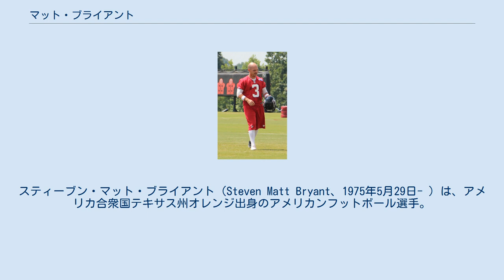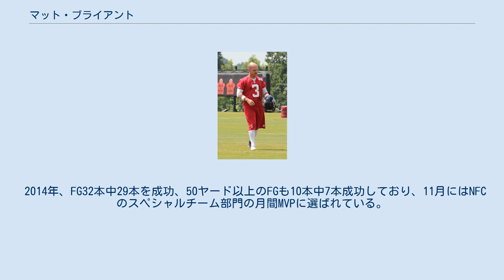マット・ブライアント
スティーブン・マット・ブライアント（Steven Matt Bryant、1975年5月29日- ）は、アメリカ合衆国テキサス州オレンジ出身のアメリカンフットボール選手。
ポジションはプレースキッカー（K）。
 高校時代は、アメリカンフットボールと野球をしていた。
テキサス州アセンズのトリニティバレー・コミュニティカレッジに進学、NJCAAのオールアメリカンに2年間選ばれ、1994年には全米チャンピオンとなった。
その後オレゴン州立大学に編入したが、後にベイラー大学に転校、大学史上5位の21FG、42PAT（大学史上初めて、エクストラポイント成功率100%）を成功、105得点をあげた。
1998年のNFLドラフトでは指名されず、ポーンショップでおよそ3年働いた後、トレーナーとなった。
 アリーナフットボールリーグのアイオワ・バーンストーマーズ、NFLヨーロッパのフランクフルト・ギャラクシーでプレーした後、2002年、フリーエージェントで、ニューヨーク・ジャイアンツと契約を結んだが、いったんカットされプラクティススクワッドに入れられた。
オーウェン・ポッチマンが故障者リスト入りしたことからロースター入りした。
その年、最終週のフィラデルフィア・イーグルス戦でオーバータイムに決勝FGを決めて、チームはプレーオフに出場した。
サンフランシスコ・フォーティナイナーズとのワイルドカードプレーオフでは、38-39と1点差で迎えた残り6秒に41ヤードのFGを狙う機会があったが、トレイ・ジャンキンのスナップミスによりFGは蹴れず、チームは敗れた。
2003年、負傷のため5試合に欠場、チームは4勝12敗に終わり、シーズン終了後解雇された。
2004年、10月初めにインディアナポリス・コルツと契約し、1試合に出場し、5本のPATを成功したが、44ヤードのFGを失敗、試合翌日にウェーバーされた。
オリンド・メアが負傷したマイアミ・ドルフィンズと10月13日に契約し、3試合プレーした。
 2005年にタンパベイ・バッカニアーズと契約、2006年10月22日のフィラデルフィア・イーグルス戦では、試合終了と同時に62ヤードの逆転FGを成功した。
62ヤードのFGは、NFL記録である63ヤードのFGに次ぐ長さのものであった。
翌10月23日、タンパ市長のパム・イオリオは、10月23日をマット・ブライアントの日とした。
 2007年12月の試合で11本中10本のFGを成功、NFC最優秀月間選手スペシャルチーム部門に選ばれた。
 2008年、第4週のグリーンベイ・パッカーズ戦の4日前に生後3ヶ月の息子を乳幼児突然死症候群で亡くしたが、3FGを決めて勝利に貢献した。
 2009年の開幕前、マイク・ヌージェントとのポジション争いに敗れて、バッカニアーズから解雇され、UFLのフロリダ・タスカーズと契約を結んだ。
同年12月1日、ジェイソン・イーラムの代役として、アトランタ・ファルコンズと契約した。
 2010年の第12週、グリーンベイ・パッカーズ戦では決勝FGを成功させた。
 2011年7月、ファルコンズと4年契約を結んだ。
 2012年の第4週、カロライナ・パンサーズ戦では残り5秒に40ヤードの逆転FGを成功させた。
第5週のワシントン・レッドスキンズ戦では第4Qに53ヤードの同点FGを成功、敵地での勝利に貢献した。
第6週のオークランド・レイダース戦では第1Qに43ヤードのFGを失敗し、前年から続いた連続FG成功が23本で途切れたが、55ヤードの決勝FGを成功、ファルコンズの開幕からの6連勝に貢献した。
第13週のニューオーリンズ・セインツ戦でも55ヤードのFGを成功している。
シアトル・シーホークスとのディビジョナルプレーオフでは残り31秒にマーショーン・リンチにTDを決められて27-28となった後、残り8秒に49ヤードの決勝FGを成功させた。
決勝FGを蹴った際、最初右に外してしまったが、シーホークスのヘッドコーチ、ピート・キャロルがプレーが始まる直前にタイムアウトを取っていた。
蹴り直しのFGを成功、チームはNFCチャンピオンシップゲームに進出した。
 2013年、第13週...